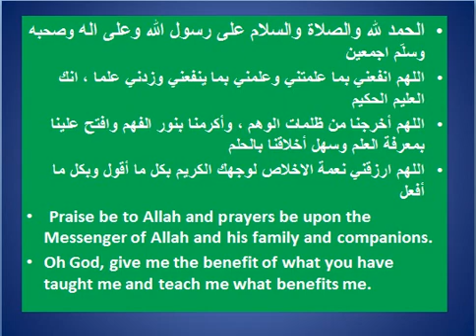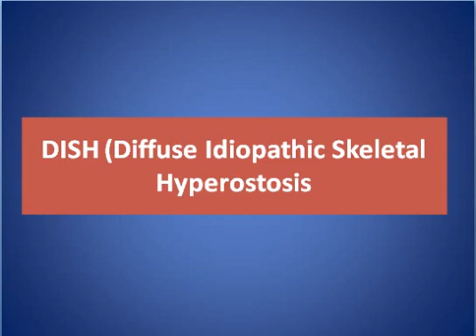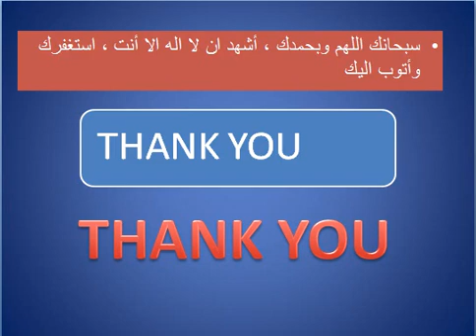Cervical Spine cases DISH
SHORT TALK ABOUT Cervical Spine cases DISH WITH EXAMPLES

CONSULTANT RADIOLOGIST